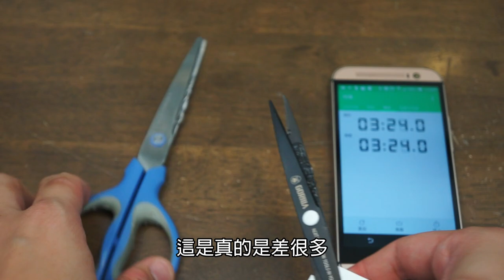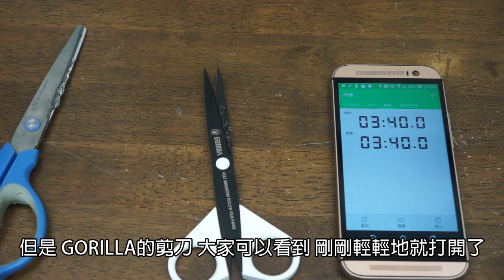如果不小心沾到了三秒膠，GORILLA不沾膠剪刀還能抗沾黏嗎?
GORILLA文具剪刀的不沾膠塗層，他的抗沾黏的能力到底有多厲害呢? 這裡我們用了三分鐘的影片來進行了測試，讓您發現美國杜邦鐵氟龍塗層與眾不同的抗沾黏能力!  不過如果放了一個晚上，剪刀刃口沒有塗層的部分，還是會有一點點的殘膠，但這部份慢慢刮除後，剪刀就會恢復原來的銳利了喔!